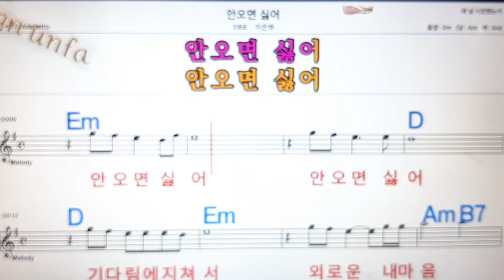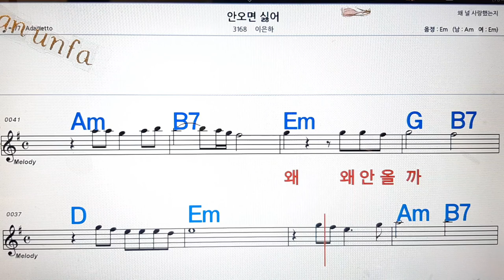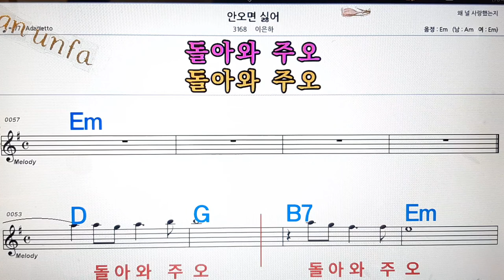안오면 싫어/이은하💋노래방, 통기타 , 코드 큰악보, 가라오케, 반주💖Karaoke, Sheet Music, Chord, MR